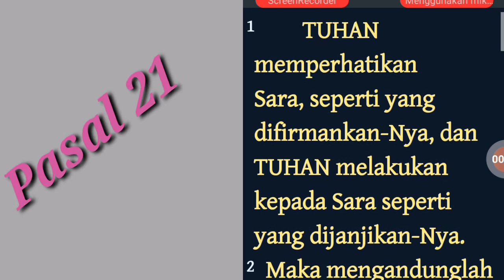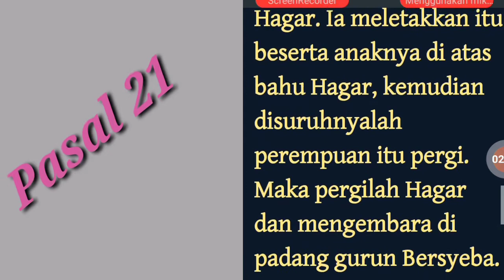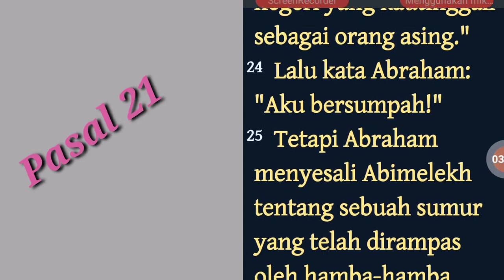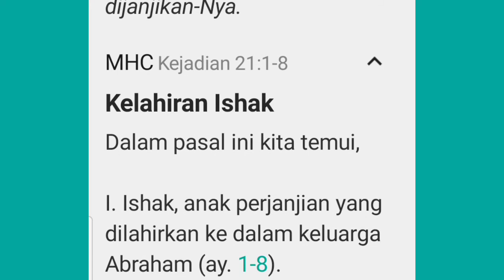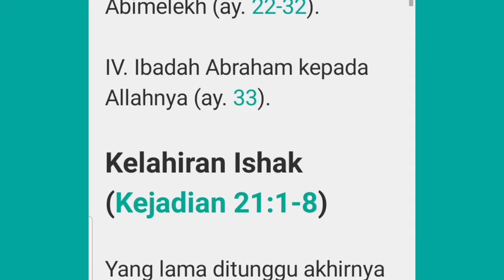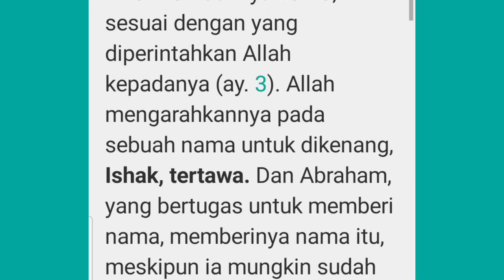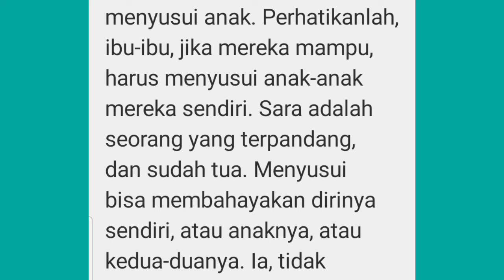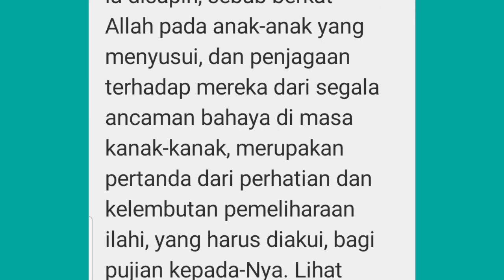Kebiasaan Baru: Membaca/Mendengar Firman-Nya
Marilah Bertumbuh Bersama Di dalam Kristus💙🎵🎶💪